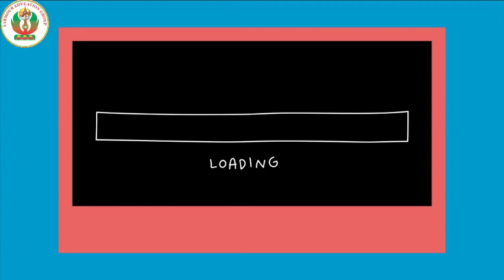38B2019AFT-Sports Classes by Aarmour Group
Aarmour Educationn Group